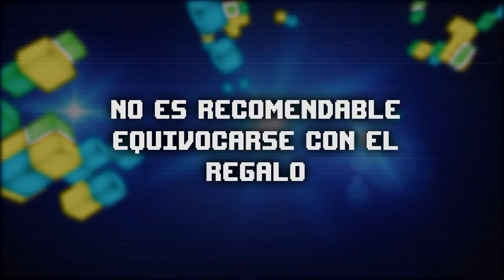PÚMBATE: PROGRAMA 40 BLOQUE 1